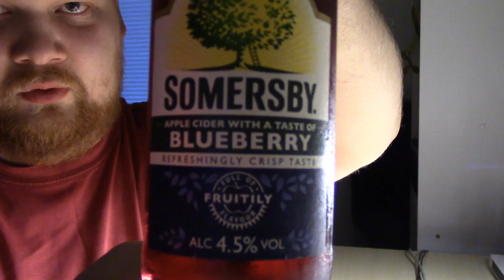Juomatesti: Somersby Blueberry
Siideritestissä mustikan makuinen uutuus Sinebrychoffilta.